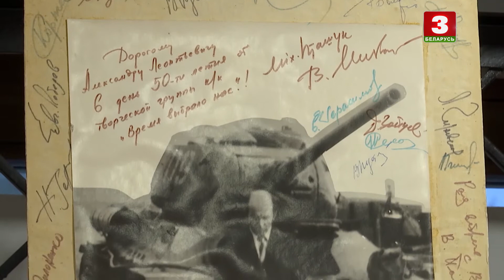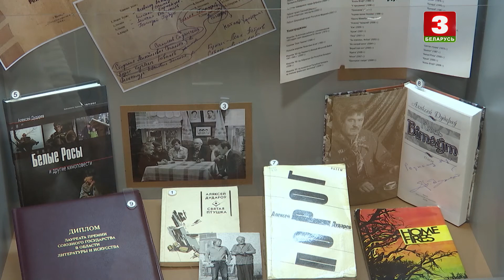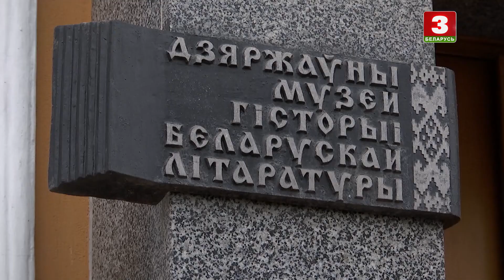Выстава "Творчасць як жыццё" ў Музеі гісторыі беларускай літаратуры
Сюжэт для "Навін культуры". Эфір 12 лістапада 2020 года.

Сюжет для "Новостей культуры". Эфир 12 ноября 2020 года.